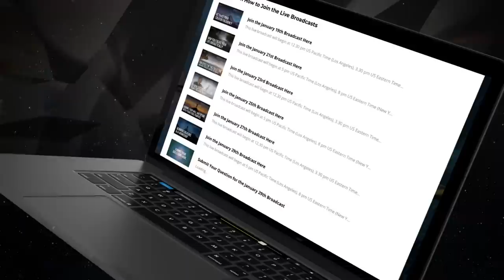Impact the World: Kristine Carlson & Debra Evans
Kristine Carlson is an acclaimed teacher, retreat leader, and a New York Times best-selling author of multiple books, including her most recent, From Heartbreak to Wholeness: The Hero’s Journey to Joy. Alongside her late husband, Dr. Richard Carlson, Kristine co-authored the Don’t Sweat the Small Stuff book series, a publishing industry phenomenon with over 30 million copies sold worldwide. Debra Evans is a developmental book editor who has helped to bring more than 30 books to market, including Lee’s book, Energy Speaks. For many years she was the national director of conference programming for Whole Life Expo, Inc. and has worked closely with many of the most beloved teachers of our time. Together, Kris and Debra founded Book Doulas in order to serve people around the world to fulfill their dream of writing a book with as much ease and joy as possible.

A creative partnership made in heaven, Debra and Kristine offer insight into those of you who say, "I think I've got a book inside of me." Our wonderful guests, who have such reverence for books and the magical maps they are, share more about their own personal  journeys as well as the fun they are having with their collaboration, Book Doulas. This show speaks to how life can have its way with us and how there is a miraculous way of bringing people together.

To read Kristine's book

The views and opinions expressed by guests of Impact the World are their own and do not necessarily reflect the views or position of the host, of Lee Harris Energy LLC, or its staff or management. Any content provided by our guests are of their opinion and are not intended to malign any religion, ethnic group, club, organization, company, individual or anyone or anything.